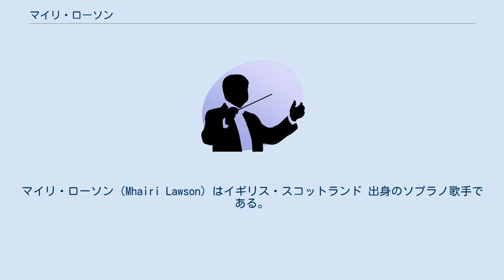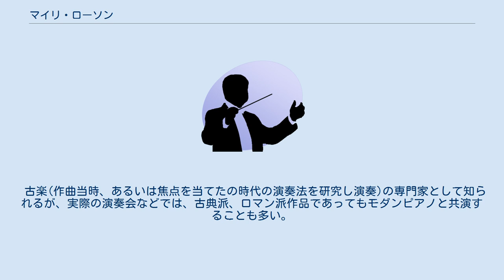マイリ・ローソン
マイリ・ローソン（Mhairi Lawson）はイギリス・スコットランド 出身のソプラノ歌手である。
 ニューカッスル大学、英国王立スコットランド音楽院（英語: Royal Scottish Academy of Music and Drama）を経て ギルドホール音楽演劇学校に学んだ。
在学中より同じくギルドホールで学んだ フォルテピアノ奏者 オルガ・トヴェルスカヤとの共演で フランツ・ヨーゼフ・ハイドン、ヴォルフガング・アマデウス・モーツァルト、フランツ・シューベルトの歌曲集を歌いBBCラジオ3に出演するなど活躍を見せ、トヴェルスカヤ 、レイチェル・ポッジャーなどとの共演のハイドンのイングランド・スコットランド・ウェールズ歌曲集(1994年録音)でCDデビューを果たした。
 ソリストとして、レザール・フロリサン、ガブリエリ・コンソート&プレイヤーズ、スコットランド室内管弦楽団、イングリッシュ・ナショナル・オペラなどと共演し、活躍を続けている。
 レパートリーは多岐に渡り、バロック音楽作品から現代作品まで幅広く、2017年には スティーブン・ウィルキンソン歌曲集の録音に参加した。
現在、母校である ギルドホール音楽演劇学校古楽科で古楽声楽と古典派音楽の教授を務めている。
 古楽(作曲当時、あるいは焦点を当てたの時代の演奏法を研究し演奏)の専門家として知られるが、実際の演奏会などでは、古典派、ロマン派作品であってもモダンピアノと共演することも多い。